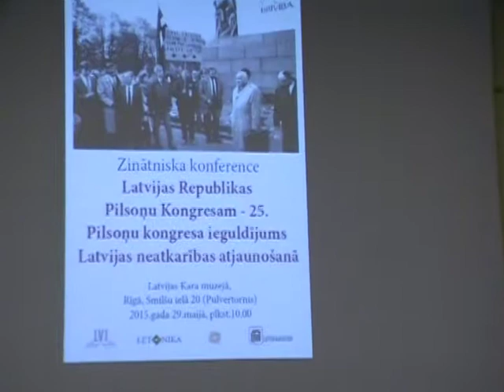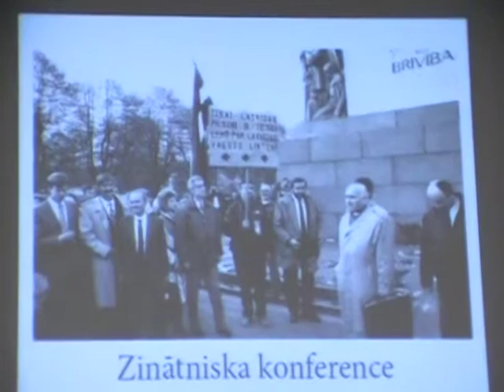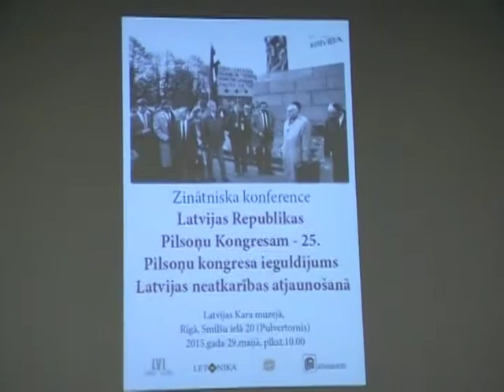Pilsoņu Kongresa 25 g. zinātniskā konference. 5/9